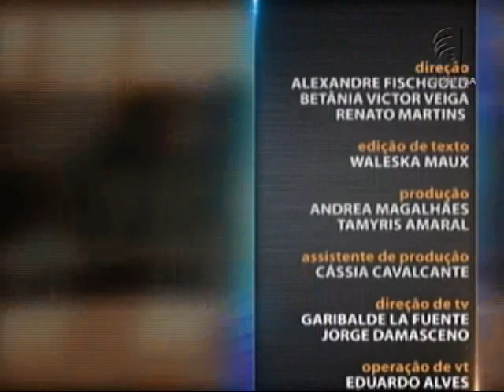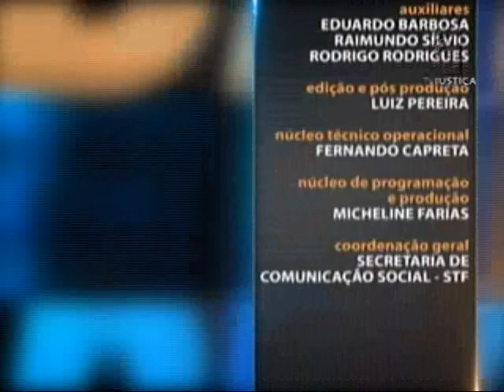Direito da Infraestrutura - aula 4